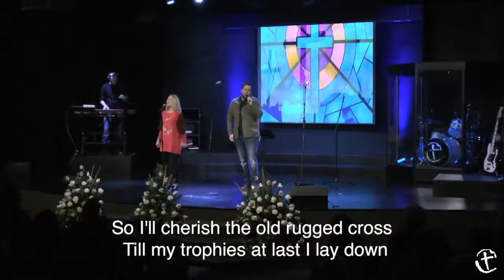Old Rugged Cross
Melissa McKinnies singing Hymns